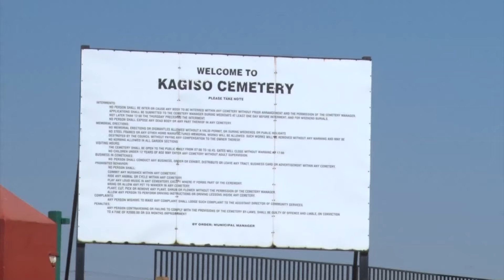The Shocking Neglect Of Kagiso Cemetery - Mdntv Investigation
Join Mdntv as we explore the Kagiso Cemetery in the West Rand of Johannesburg, where a serene entrance contrasts sharply with the disrepair inside. Residents are frustrated as graves deteriorate, becoming difficult to locate, and vandalism further exacerbates the problem. The community calls on the municipality for urgent action to restore dignity and peace to the resting places of their loved ones.

We introduce Mdntv News, an innovative media platform that is reshaping tomorrow's news landscape.

LISTEN to MDNTV THE PODCAST ·podcasts.mdntvlive.com